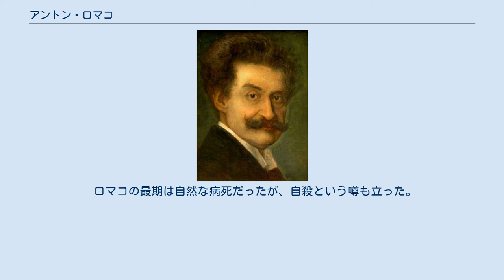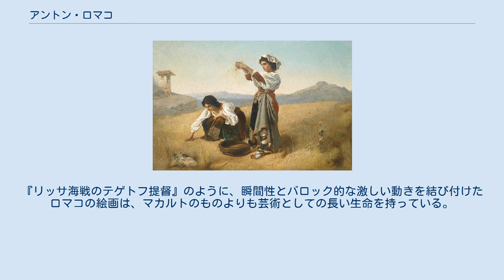アントン・ロマコ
アントン・ロマコ（ドイツ語: Anton Romako、1832年10月20日 - 1889年3月8日）は、オーストリア＝ハンガリー帝国の画家。
 生家は代々チェコの高級家具職人であった。
姓をチェコ流に呼ぶと、「ロマコ」ではなく「フロマートコ Hromádko」である。
ウィーンでフェルディナント・ゲオルク・ヴァルトミュラーとカール・ラールに師事した。
その後、修行のためにイタリアとスペインに行き、フランシスコ・デ・ゴヤの影響を強く受けた。
 長年ローマで活躍していた。
妻に逃げられ、1876年にウィーンに戻ってきたが、祖国では評価されなかった。
注文の多くは時代の寵児であったハンス・マカルトのもとに持ち込まれてしまうため、ロマコにはあまり仕事が回ってこなかった。
ロマコは筆が早く、肖像画を描いて何とか生計を立てた。
 ロマコの最期は自然な病死だったが、自殺という噂も立った。
 今日では、19世紀後半のオーストリア画家の中で、最も技量に優れていたと評価されている。
ロマコの肖像画は、モデルの特徴を的確に捉えたものであった。
 ロマコの最も有名な作品は、おそらく『リッサ海戦のテゲトフ提督』である。
これは、海戦の激しさが生々しく描かれている点で画期的であった。
『リッサ海戦のテゲトフ提督』のように、瞬間性とバロック的な激しい動きを結び付けたロマコの絵画は、マカルトのものよりも芸術としての長い生命を持っている。
 ^ a b c d e f g h i j k l ジョンストン(1986) p.215 ^ a b 西川 2008, p. 189. ^ ツェルナー(2000) p.580 ウィキメディア・コモンズには、アントン・ロマコに関するカテゴリがあります。